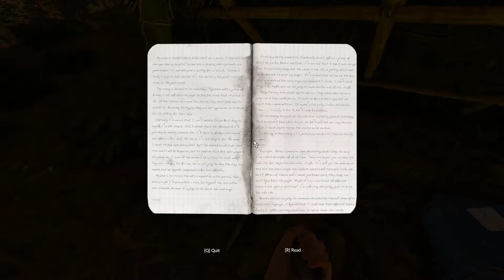Green Hell Story Mode King Of The Jungle Difficulty Part 63